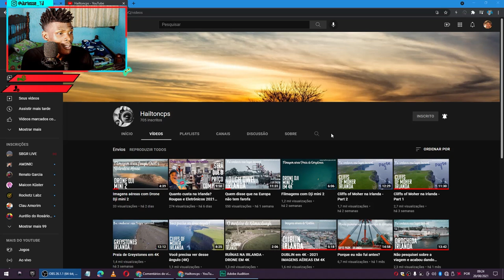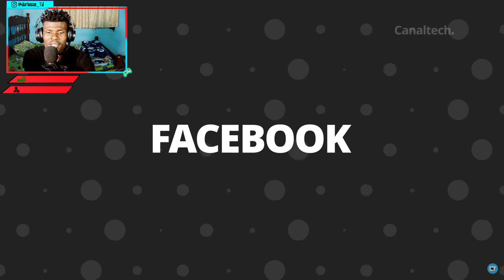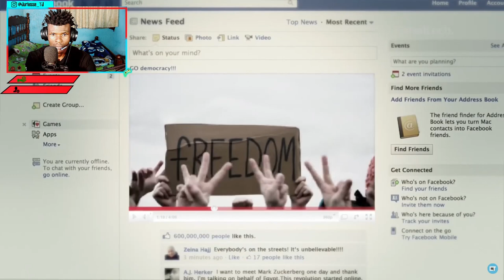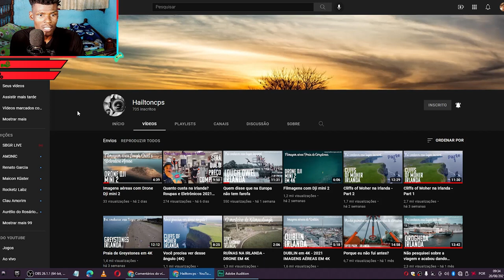A Invenções BRASILEIRAS Que Mudaram o MUNDO - react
SEGUE O CANAL DO MEU MANO AI.